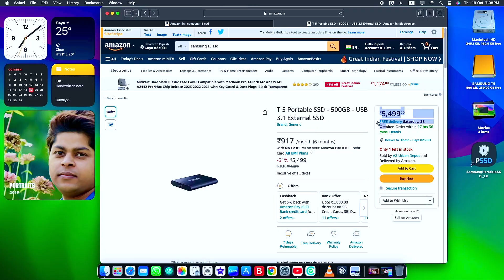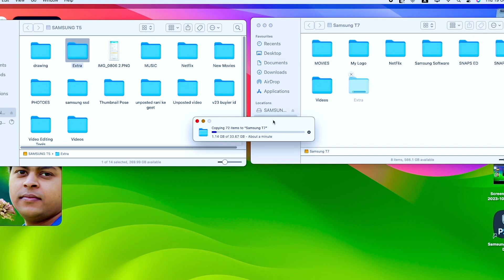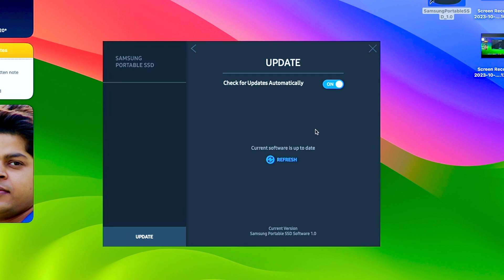Samsung T7 vs T5 SSD🤔? | Best SSD For M2 Mac Mini/Macbook🔥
Why I Switch Samsung T7 to T5 SSD🤔? | Best SSD For M2 Mac Mini/Macbook🔥

1.Mac Mini M2
4.Phone 1st
5.Phone 2nd
6.iPad Pro
8.Sound System
9.Keyboard & Mouse
10.4K TV
11.Bluetooth Speaker
14.Grenaro mic
15.Keyboard Mat

Redmi note 12 pro 5g
realme narzo 60 5G
realme 11 5G
iQOO Z6 Lite 5G
Samsung Galaxy M33 5G

iQOO Z7 Pro 5G
Realme 11 Pro 5G
OnePlus Nord CE 3 5G
OnePlus Nord 3 5G
Samsung Galaxy A34 5G
OnePlus 10R 5G
iQOO Neo 7 Pro 5G

Apple iPhone 13 (128GB)
Apple iPhone 14 Pro (128 GB)
Apple iPhone 15
Apple iPhone 14 Pro Max (128 GB)
Apple iPhone 14 (128 GB)

Fire-Boltt Infinity Luxe
Noise ColorFit Ultra 3
Fire-Boltt Dagger Luxe
Noise ColorFit Pro 4 Alpha
Best Videos PlayList Only For You👇
Dosto Is video me main samsung ssd t7 aur t5 ke bich differences share kiya hoon.Why i switch t7 to t5 ye bhi bataya hoon.

Your Quarries Solved..